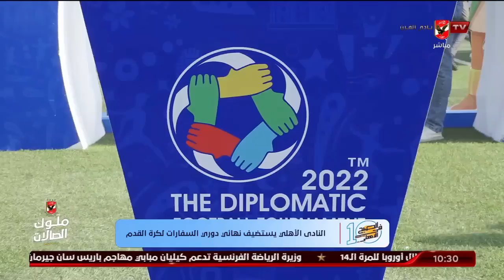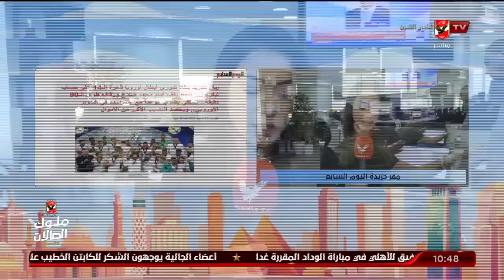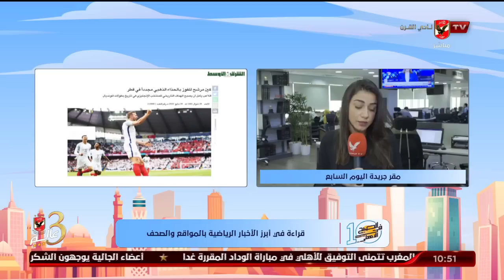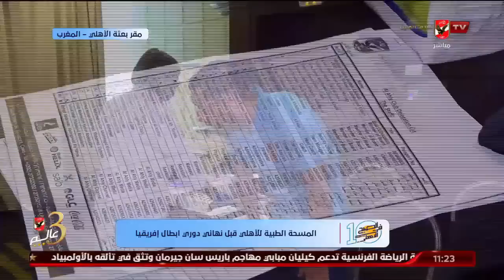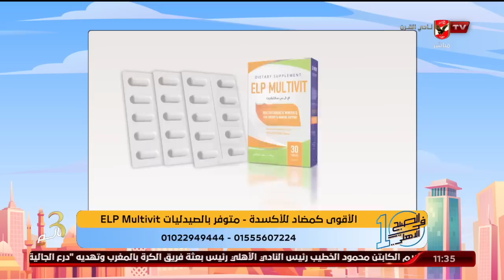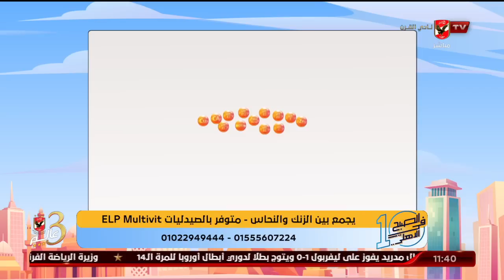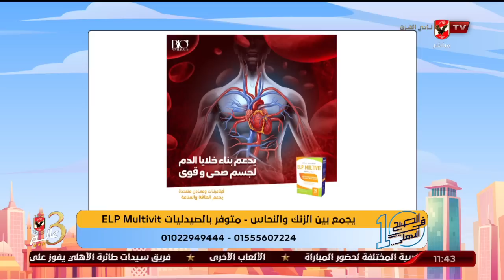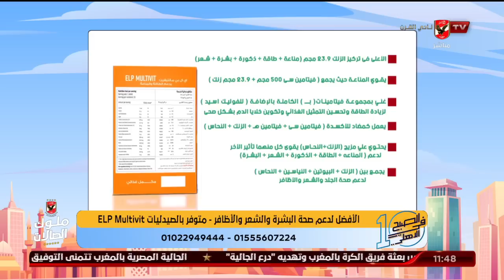الحلقة الكاملة | 10 الصبح في الأهلي مع كريم كوجوك ونهاوند سري | 29-5-2022